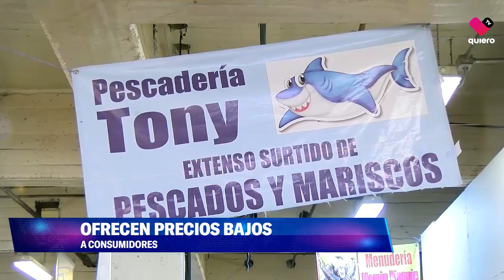Afectados de San Juan de Dios reubicados en la zona de descarga registran ventas sólo del 30%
Locatarios afectados de San Juan Dios especializados en giros como carnicería, pollería y establecimientos de mariscos que fueron reubicados en la zona de carga y descarga del mercado están registrando ventas del 30 por ciento.